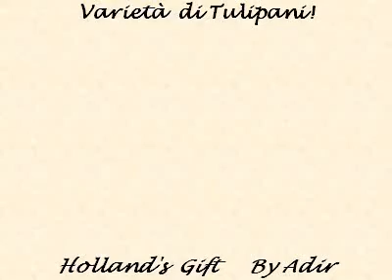festival-del-tulipano.avi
I bulbi sono stati piantati in questi giorni ed in primavera le vedremo così!